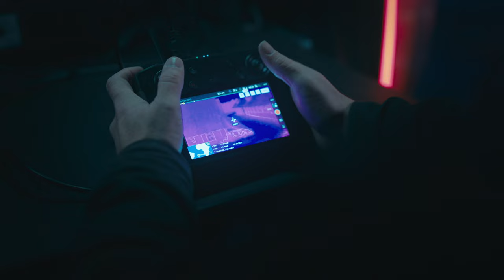TruckVault Drone Responder 9 In Action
The TruckVault Drone Responder 9 offers instant command center communications between pilots and field operators, ensuring safety and efficiencies are present, no matter the situation.